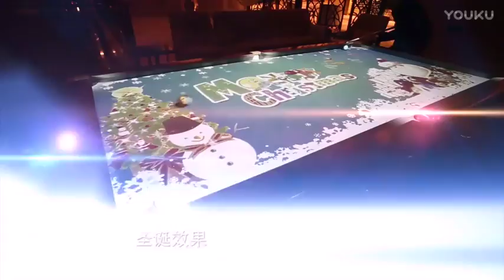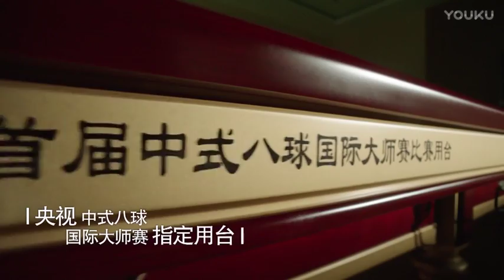Wang Yuheng VS Richard Halliday (SA) - World Chinese 8 Ball Masters Tour 2017-2018 Stop 1 Linyi